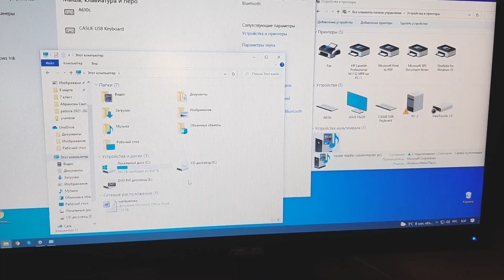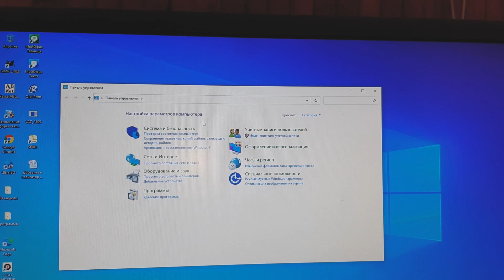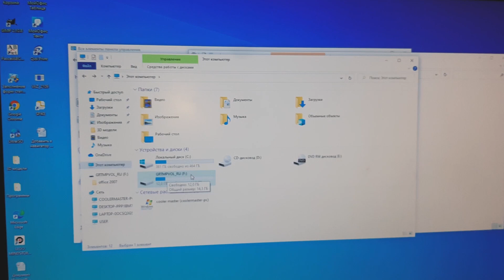Компьютер не видит флэшку. В проводнике не отображается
На одном компьютере перестала определяться флешка, а на других определяется и появляется в моем компьютере, причины и решения!
Мой ПК не видит flash-карту. Как исправить
Как восстановить удаленные файлы на компьютере? Попробуйте 4DDiG Data Recovery прямо сейчас